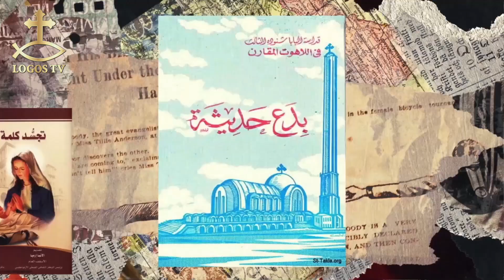ثابت فيك - الحلقة الثالثة والعشرون- ضرورة التجسد البشري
ثابت فيك - الحلقة الثالثة و العشرون-   ضرورة التجسد البشري
القس فيلوباتير مجدي كاهن كنيسة الشهيد العظيم مارمرقس الرسول- النزهة